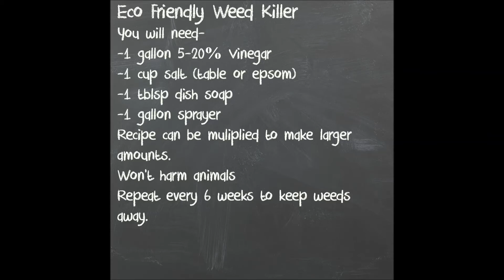Homemade Weed Killer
A nice Missouri spring day.. Making some weed killer and mulching the pear tree.